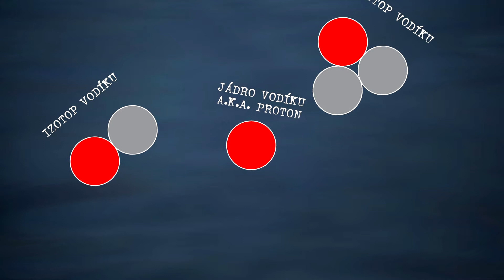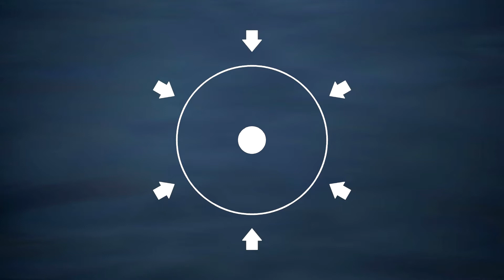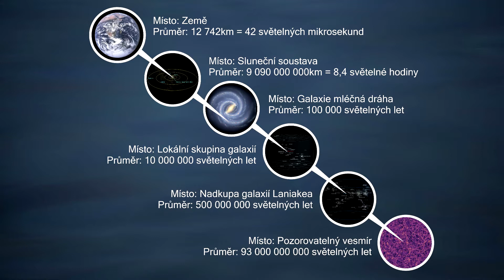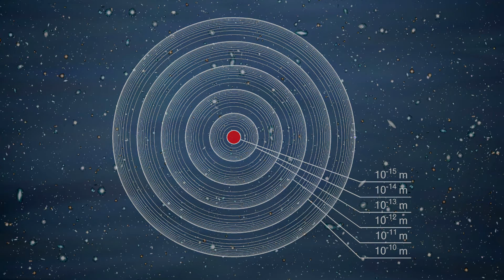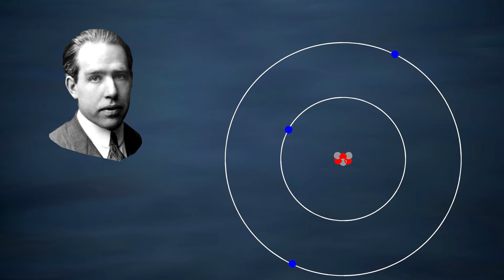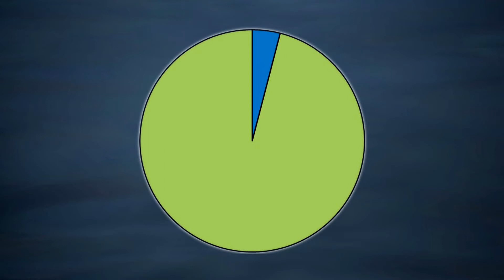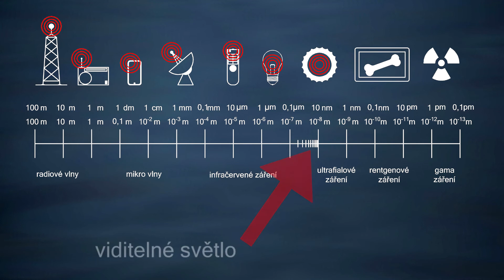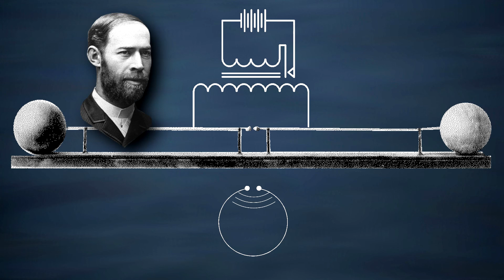ZE 05 - Lepší nějaká představa než žádná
Pátý díl ze série naučných videí o elektřině
Vznik hmoty, její stavba a lidská představivost.

Kniha stručná historie času od Hawkinga, úplně to nedoporučuju, ale dost tam řeší význam boha vzhledem k vývoji vesmíru, což je zajímavý